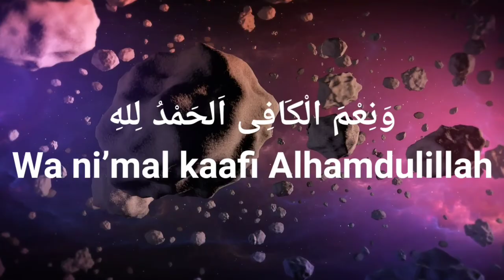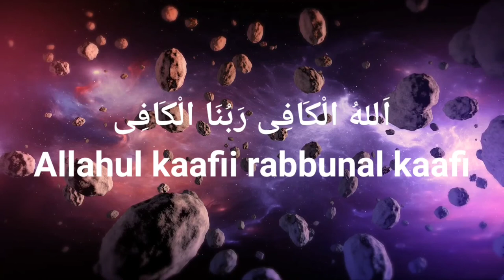Baca Shalawat ini Auto Kaya - Shalawat Allahul Kafi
Baca Shalawat ini Rejeki datang dengan deras sholawat sholawatnabi sholawatmerdu sholawatterbaru sholawat viral